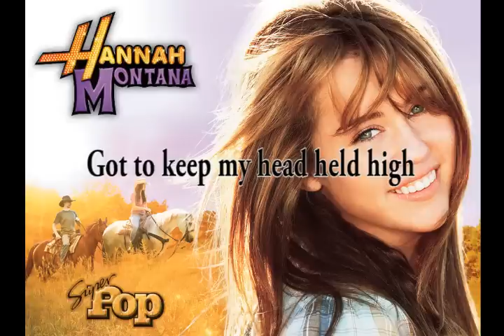Miley Cyrus-The Climb lyrics HD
Become my fan on facebook

I can almost see it.
That dream I'm dreamin
But there's a voice inside my head saying you'll never reach it.
Every step I'm taking.
Every move I make feels
Lost with no direction.
My faith is shakin.
But I,I gotta keep tryin.
Gotta keep my head held high.

There's always gonna be another mountain.
I'm always gonna wanna make it move.
Always gonna be an uphill battle
Sometimes I'm gonna have to lose.
Ain't about how fast I get there.
Ain't about what's waitin on the other side.
It's the climb.

The struggles I'm facing.
The chances I'm taking.
Sometimes might knock me down but
No I'm not breaking.
I may not know it but these are the moments that
I'm gonna remember most, yeah.
Just gotta keep going.
And I, I gotta be strong.
Just keep pushing on 'cause,

But Sometimes I'm gonna have to lose.
It's the climb.

Yeah-yeah

Sometimes you're gonna have to lose.
It's the climb.

Yeah-yeah-yea

Keep climbing,
Keep the faith,
Baby.

Its all about the climb.
Keep your faith,
Keep your faith.

Whoa, O Whoa.